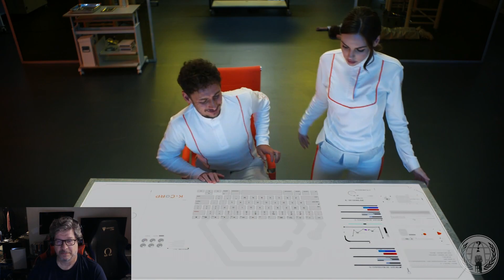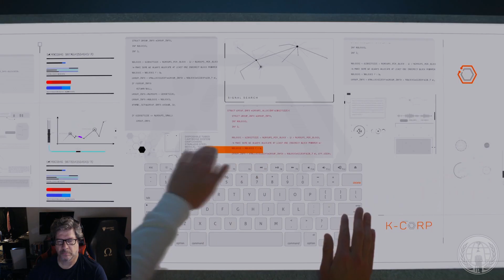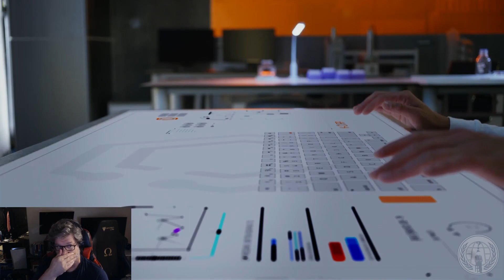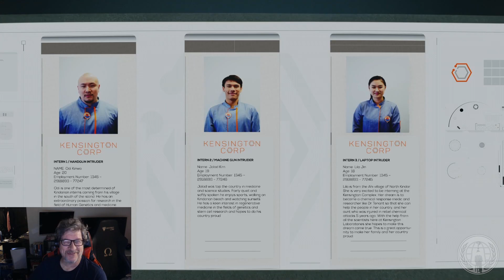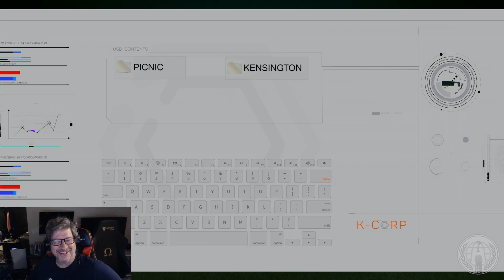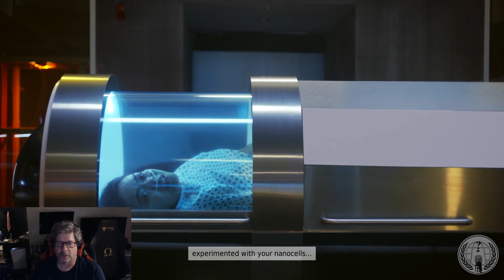THE COMPLEX - Part Two - This Game is Painful to Watch - The GreyNonymous Gaming Mystery Series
Part two finds Dr. Amy stuck in the underground lab. Kindar thugs are ready to break in and they nanocells may be gone forever. What's going to happen and how much longer can I put up with game that is the polar opposite of the high quality writing Wales Interactive usually puts out.

Click on the notify bell to make sure you know when the next mystery series comes out.

ABOUT THE COMPLEX:
The Complex is a  FMV game that looks and feels like a feature film but offers players many options to select throughout the game. The options picked determine the course and outcome of the game. If you enjoy fmv games, you will enjoy the The Complex Gameplay. Look for more top mystery games on Steam and other whodunit adventures on this channel.